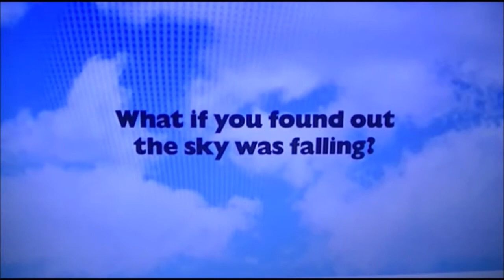Humf Little (Chicken Little) Trailer HD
This is a remake of the Chicken Little spoof trailer and it will be release in January 1st 2022 by the end of this year. Hope you enjoy it.

Recast:
Chicken Little - Humf
Abby Mallard - Loon (Humf)
Runt of the Litter - Po (Kung Fu Panda)
Fish out of Water - Tigger (Winnie The Pooh)
Foxy Loxy - Tigress (Kung Fu Panda)
Goosey Loosey - Rainbow Dash (My Little Pony)
Buck Cluck - Humf’s Dad (Humf)
Turkey Lurkey - Mr. Krabs (SpongeBob SquarePants)
Morkupine Porcupine - Sonic The Hedgehog
Mr. Woolensworth - Master Splinter (Teenage Mutant Ninja Turtles)
Kirby - Kashima Kotarou (Gakuen Babysitters)
Melvin - Sun Wukong (RWBY)
Melvan - Blake Belladonna (RWBY)
The Coach - Zuba (Madagascar)
The Dog Announcer - Mr. Conductor (Dinosaur Train)

Clip Used:
*Humf
*RWBY
*Sonic X
*Teenage Mutant Ninja Turtles
*SpongeBob SquarePants
*Zootopia
*Chicken Little (Trailer)

Made by Mrsmackie71/CoolDudeJason/Jay ;)